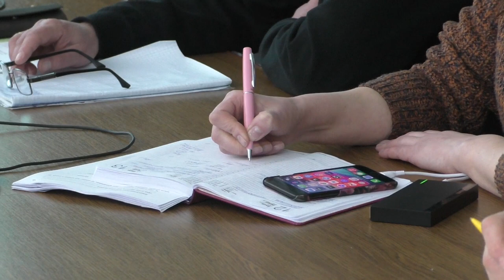Алла ШЕВЧЕНКО провела термінову нараду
Заступниця Долинського міського голови Алла ШЕВЧЕНКО провела термінову нараду щодо зростання Covid-інфікованих пацієнтів у Долинській багатопрофільній лікарні та звернулась до мешканців територіальної громади.